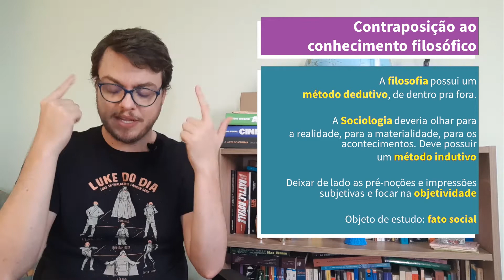Vídeo-aula 4 Durkheim: Funcionalismo e Anomia